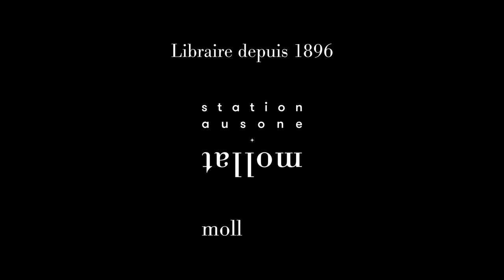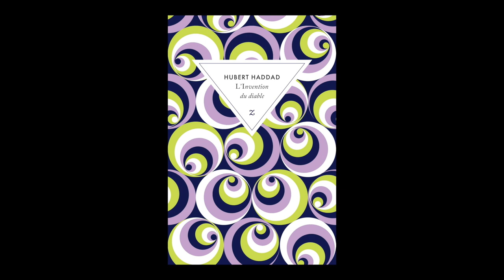Hubert Haddad - L'invention du diable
Hubert Haddad vous présente son ouvrage "L'invention du diable" aux éditions Zulma. Rentrée littéraire automne 2022.